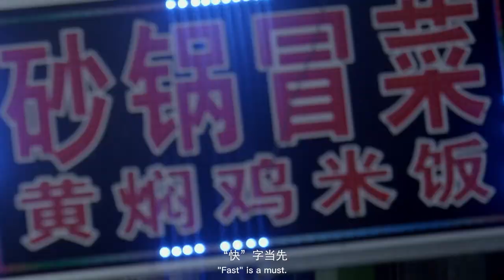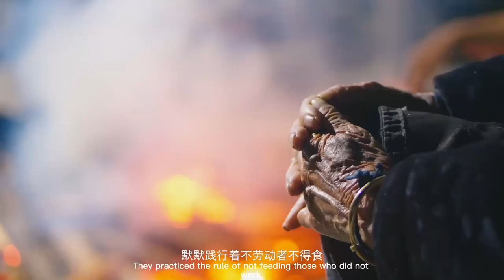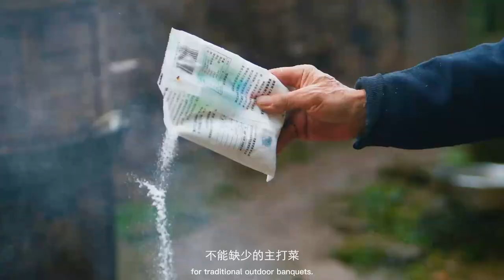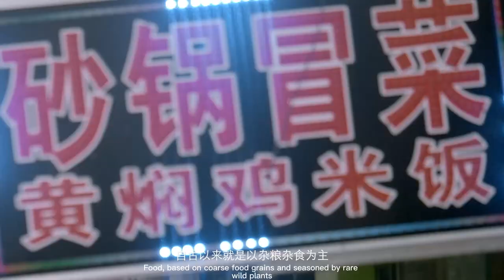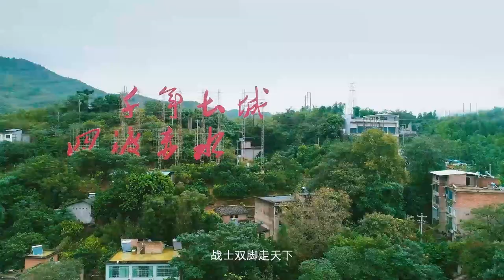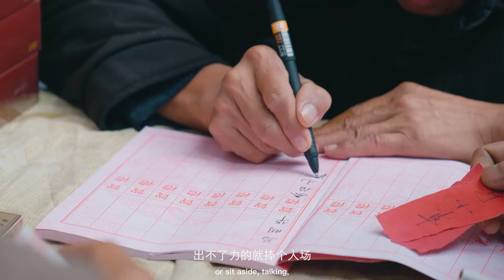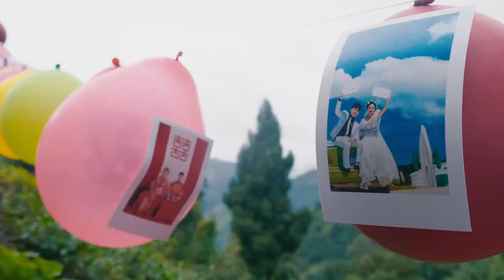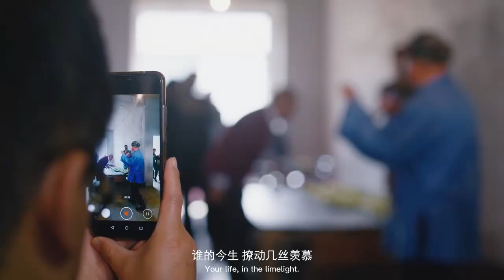【ENG SUB】鄉野下飯魂丨Countryside Grastronomy EP01-05全集 帶你走進鮮香味美的人間煙火！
【簡介】
本集走進被稱為貴州黎平縣最後的村落，高寒、偏遠、落後，卻有著超高幸福指數的原始侗寨，在這裏，香禾糯米是這一帶生活中的靈魂，它貫穿著人們生活中的方方面面，寨中鼓樓歌隊的隊長吳漢美在收糯米時會在田野間和朋友一起燒烤;黃崗侗寨很出名的釀酒師吳老八將釀制地道的糯米米酒，黃崗為了慶豐收，擺起了百家長桌宴，殺黃牛，做牛癟，端出米酒、醃魚、醃肉擺在一起，拼菜成席，在百個孩子唱大歌聲中，這一切都將成為每個人記憶中的美食體驗。

This episode goes into the primitive Dong village, known as the last village in Liping County, Guizhou Province, which is cold, remote and backward, but has a super high happiness index. Here, Xianghe glutinous rice is the soul of life in this area. It runs through all aspects of people's life. Wu Hanmei, the leader of the drum tower singing team in the village, will barbecue with friends in the field when collecting glutinous rice; Wu Laoba, a famous winemaker in Huanggang Dong Village, will brew authentic glutinous rice wine. In order to celebrate the harvest, Huanggang set up a table banquet for hundreds of parents, killing cattle, making shriveled cattle, and bringing out rice wine, pickled fish, and pickled meat together to make a meal. All these will become a delicious experience in everyone's memory when hundreds of children sing loudly.